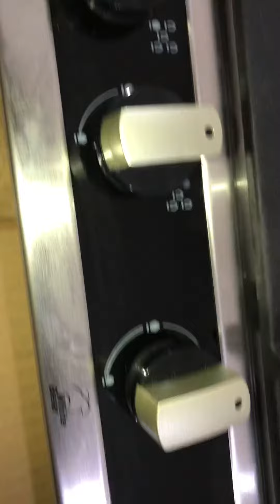بوتجاز مسطح بلت ان ٩٠ سم من وايت بير ٥ شعله اشعال ذاتي امان كامل حوامل زهر عرض خاص لفترة محدوده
بوتجاز بلت ان من السليمانيه ماركة وايت بير ايطالي ضمان عام حوامل زهر شكل ديكوري متانه وفخامه